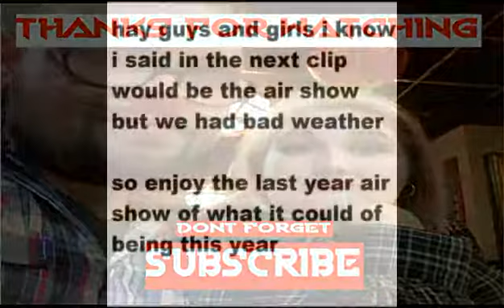Air Show Vlog 2018